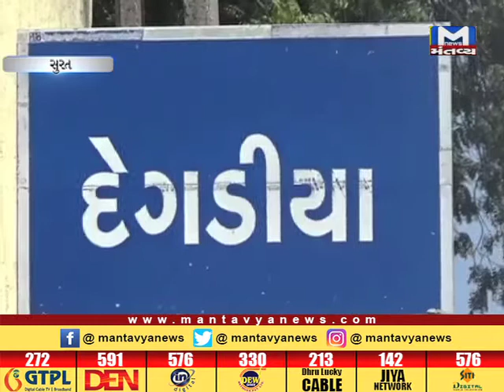01 SRT KAROD PANI MA PKG